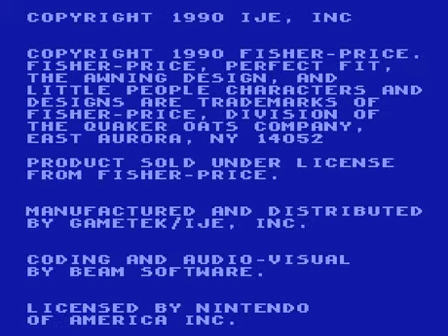NES A-Z: Fisher Price - Perfect Fit